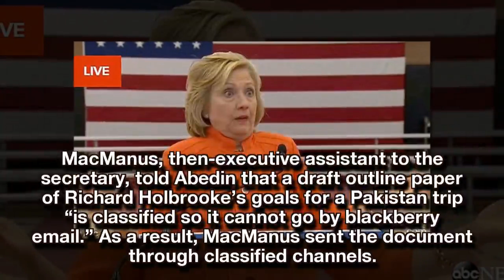HUGE! Hillary Emails Show She PURPOSELY Avoided Secure Lines.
New emails released by conservative watchdog group, Judicial Watch not only shows more pay-to-play, mishandling of classified information and influence peddling, but Hillary and Huma actually complaining about secured lines of communication and ultimately circumventing them out of frustration.

In one email, Hillary actually said she gave up trying to communicate over a secure line and just ‘talked in code unsecure’. Wonderful.